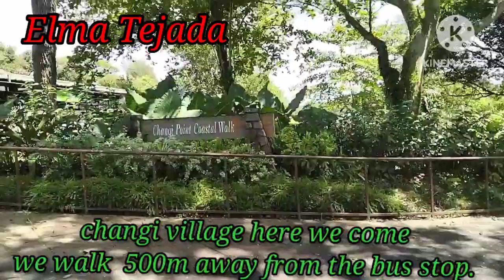Going To Changi Village Beach